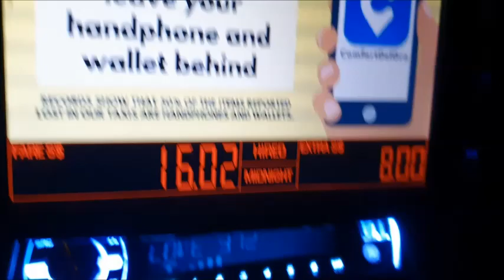นั่งแท๊กซึ่กลางคืนที่สิงคโปร์ Singapore taxi ride at night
นั่งแท๊กซี่ตอนกลางคืนที่สิงคโปร์ จากเกาะเซ็นโตซ่ากลับบ้านที่ย่านยิวที  เลยนำเอาบรรยากาศบนท้องถนนที่สิงคโปร์ช่วงเวลาตีสองกว่าๆมาแบ่งกันดูครับ..
 Singapore taxi ride at  night (2 AM) from sentosa to Yewtee